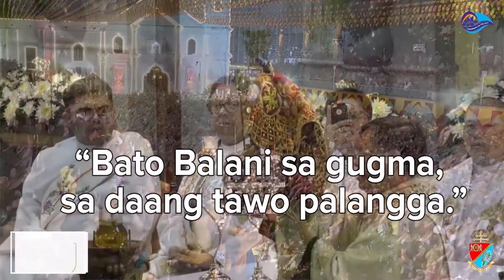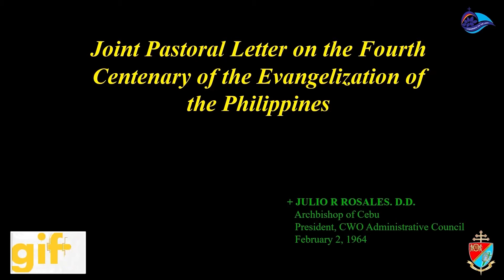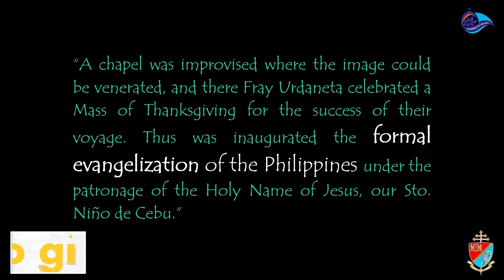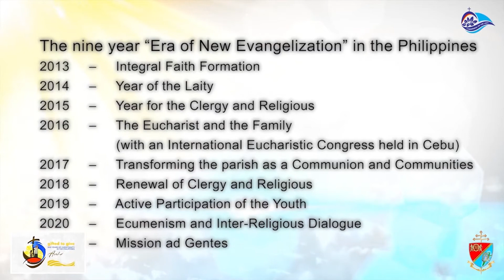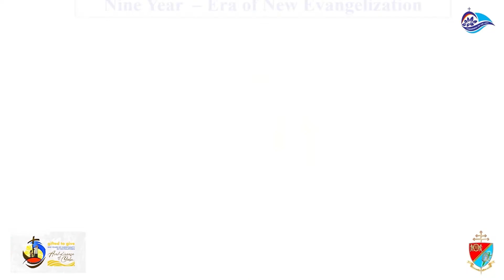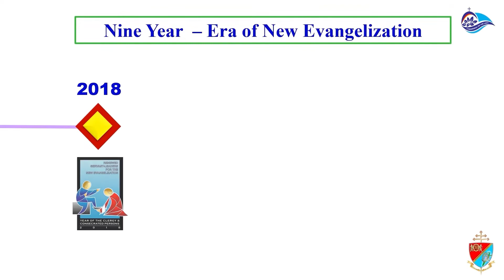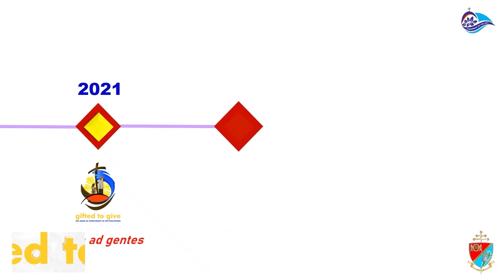Why celebrate 500 years of Christianity with Fr Marvin Mejia